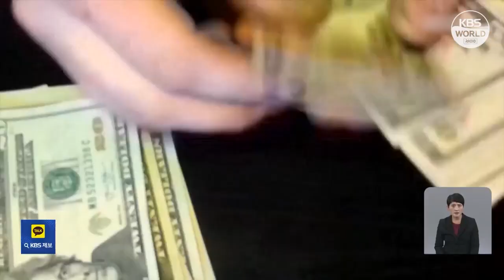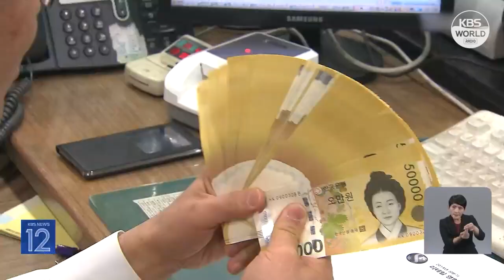韩央行连续9个月维持基准利率在3.5%不变 l KBS NEWS 231019